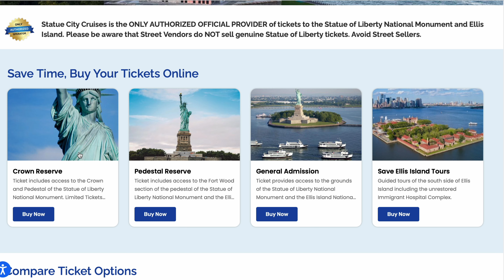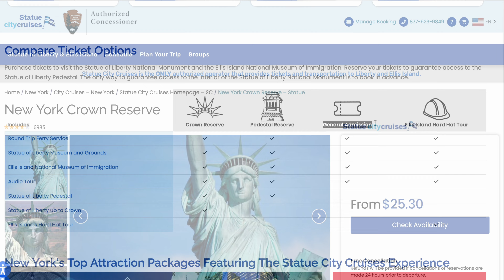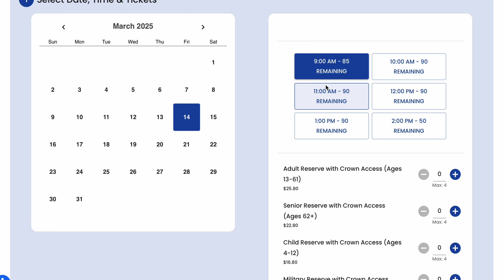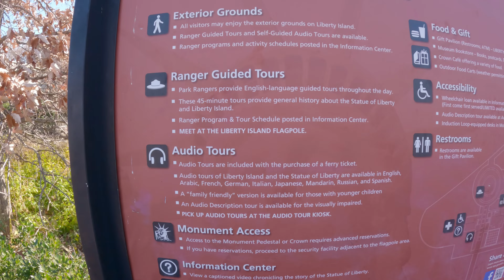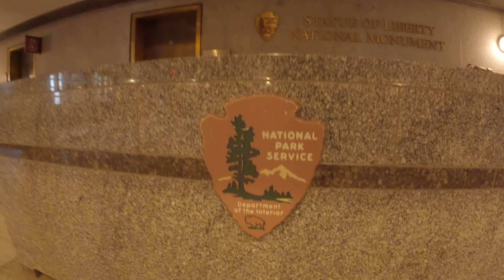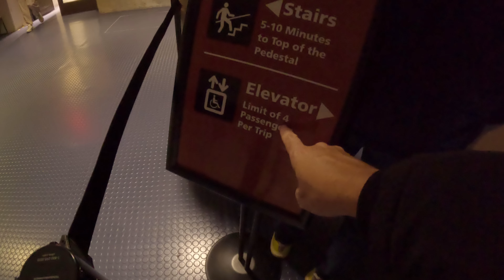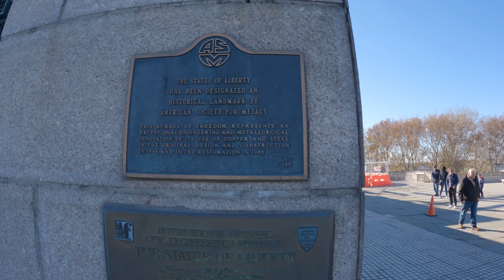Statue of Liberty: Full Tour & Travel Guide - Estatua de la Libertad 🔥 Guía Completa 🔥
✅La Estatua de la Libertad Iluminando al Mundo" fue un regalo de amistad del pueblo de Francia a los Estados Unidos y es reconocida como un símbolo universal de libertad y democracia. La Estatua de la Libertad fue inaugurada el 28 de octubre de 1886. Fue designada como Monumento Nacional en 1924. Los empleados del Servicio de Parques Nacionales han estado cuidando la colosal estatua de cobre desde 1933.

📍 En este video compartiré contigo un recorrido completo y toda la información para visitar este maravilloso lugar. Espero que lo disfruten.

✅ The Statue of Liberty, "Enlightening the World," was a gift of friendship from the people of France to the United States and is recognized as a universal symbol of freedom and democracy. It was dedicated on October 28, 1886, and designated a National Monument in 1924. Employees of the National Park Service have been caring for the colossal copper statue since 1933.

📍In this video, I will share a complete tour and all the information you need to visit this wonderful place. I hope you enjoy it.

Direcciones - Addressss
Statue City Cruises Battery Park. ( New York)

Statue City Cruises Liberty State Park ( New Jersey)

Chapters:
0:00 Intro
0:53 Let's get started - Empecemos
1:34 Tickets
4:42 Ferry
6:19 Liberty Island
7:41 giftshop
9:53 En camino a la estatua - On the way to the statue
11:14 Lockers
12:34 Dentro de la estatua - Inside the statue
19:16 Outro